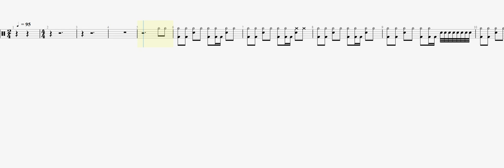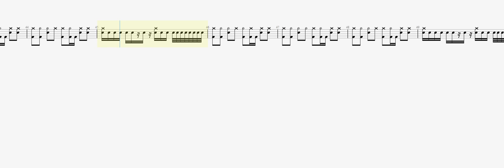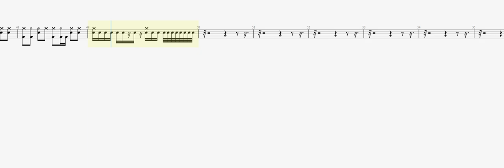Marilyn Manson Lunchbox DRUM TAB